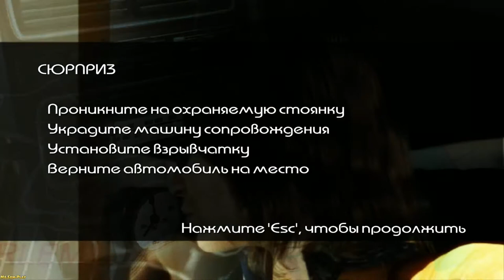Driver: Parallel Lines ► Surprise(Сюрприз) №7 No Commentary !